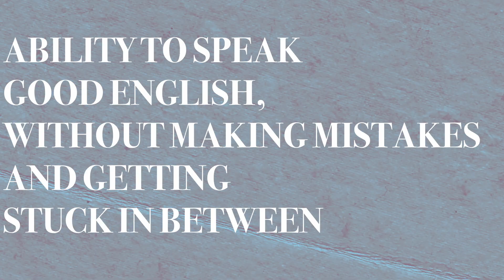Is It Possible To Speak Fluent English In 30 Days | Speak English Fluently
Is it really possible to speak English in 30 days? Can someone really become fluent in English in just 30 days? Do you want to know the truth?
Watch this session till the end to know whether you can really become fluent in English in 30 days or not.
Also this lesson is going to help you utilise 30 days continuously to your full potential for learning English and become in fluent in English.

Tutor Shivangi